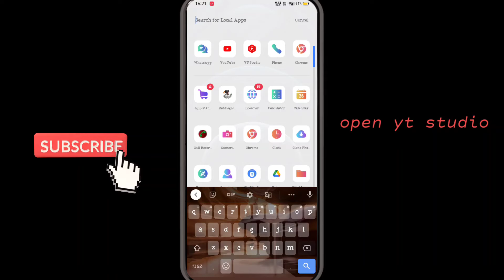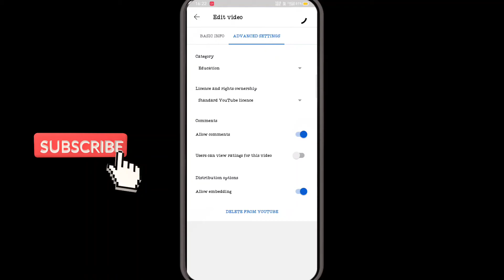Like and Deslike hide kese kare? || How to hide like and deslike?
hello guys agar apko video achi lagi to video ko like kare agar aap video ko like karenge tabhi me aage video bana paunga so please like karo or ho sake to subscribe bhi kar dena please 🙏🙏